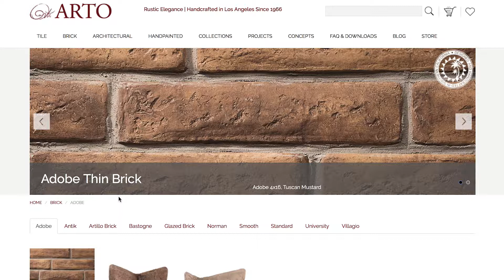Understanding ARTO's Southern California Seal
Most of the products we offer here at ARTO are handcrafted at our factory in Los Angeles. However, we do offer a few items that are made in other places, so to help you better understand the products you’re looking at we have put a “Designed and Handcrafted in Southern California” seal on our website to indicate which products are made in-house.